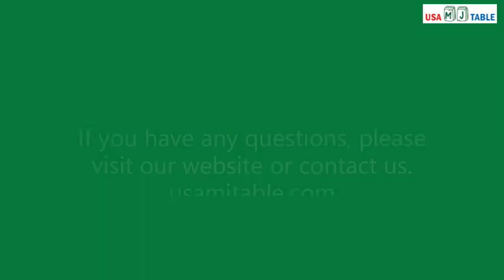How to Assemble Japanese Style Automatic Mahjong Table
Please vist usamjtable.com for more informaton.